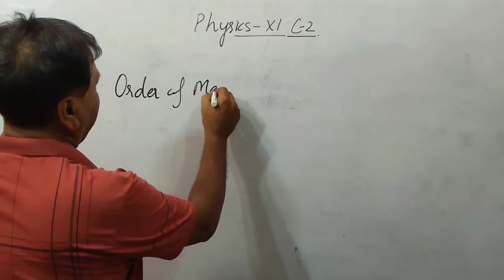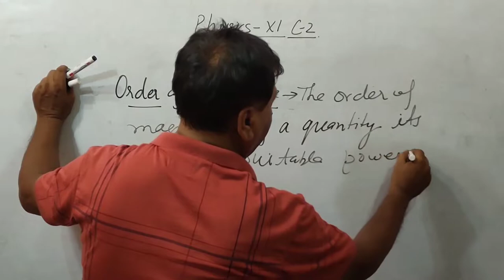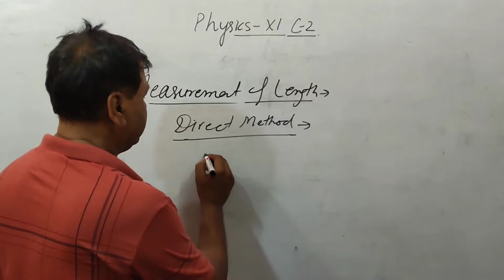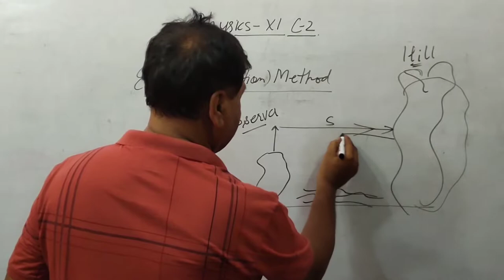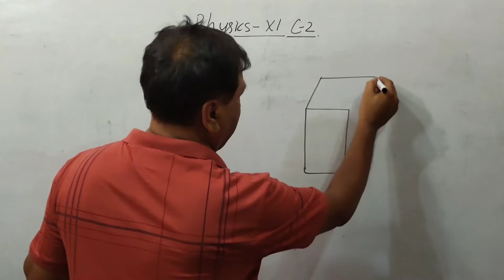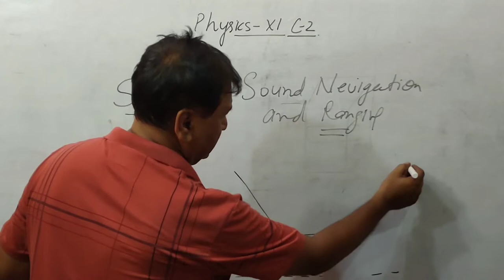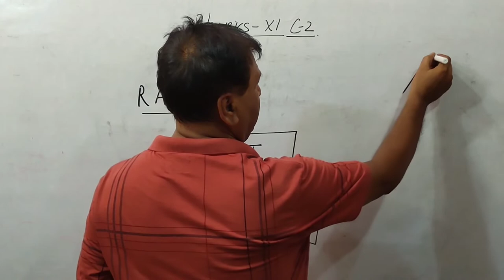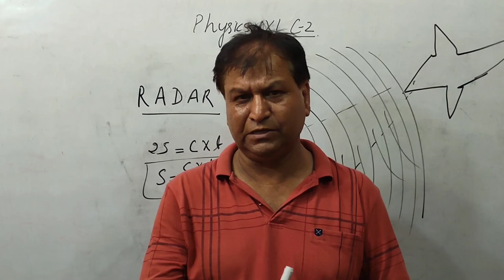Sonar and Radar Class 11 Chapter-2 | 2022-23 | Physics Ki Class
In this Lecture I have Explained about Sonar, Radar and Eco Reflection Method.

If you go through Properly about this Lecture you'll get the Deep Knowledge about Sonar, Radar and Eco Reflection Method.

Students will Easily Learn Above Mentioned Topic.

then Comment.